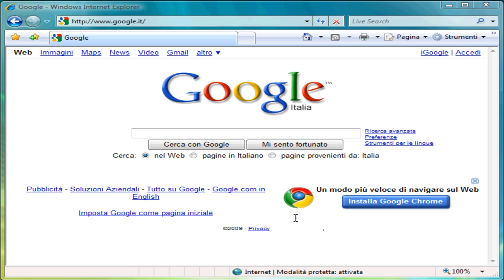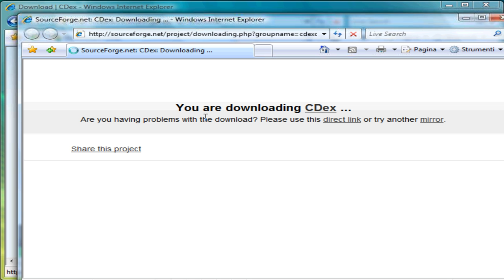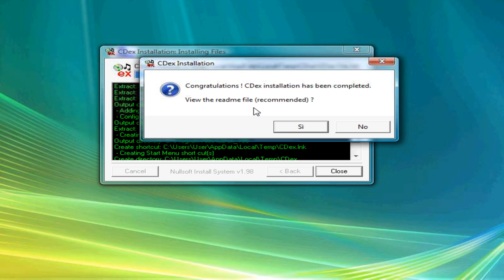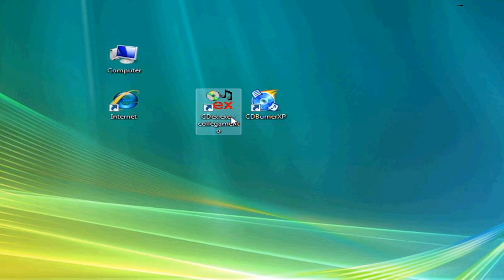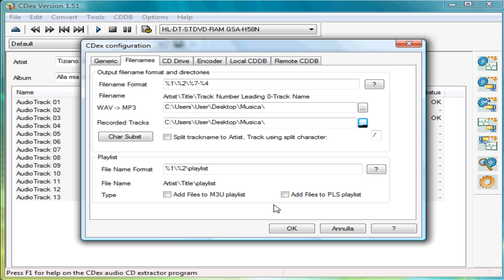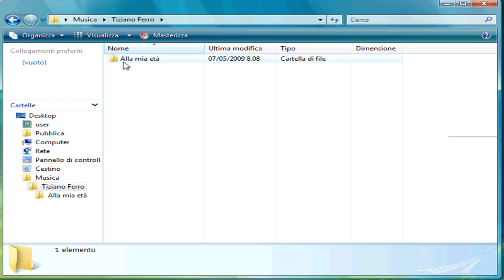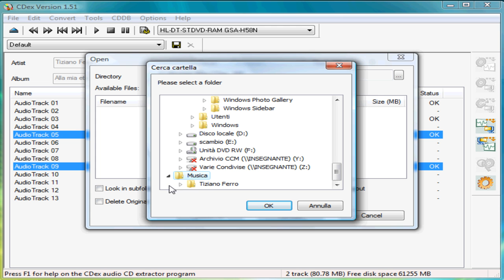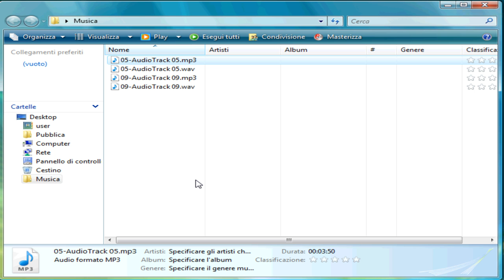Tutorial CDex - programma per estrarre tracce mp3 da un Cd Audio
- CDex è un software molto versatile: consente di trasformare in mp3 le canzoni presenti su un normale CD audio, oppure può trasformare dei normali file WAV presenti nel nostro computer in file MP3.